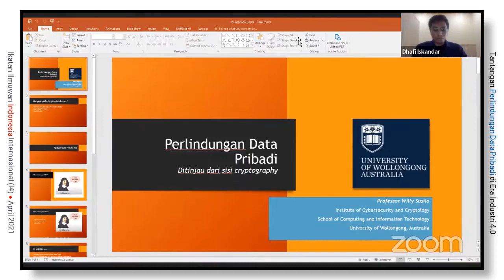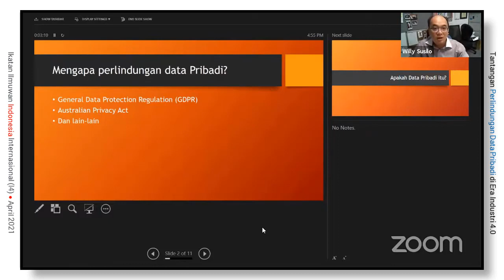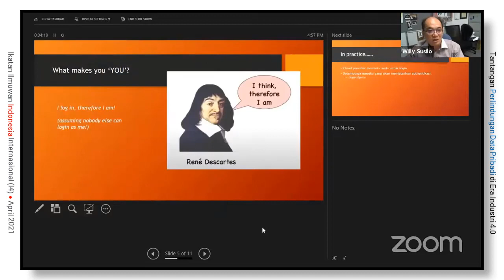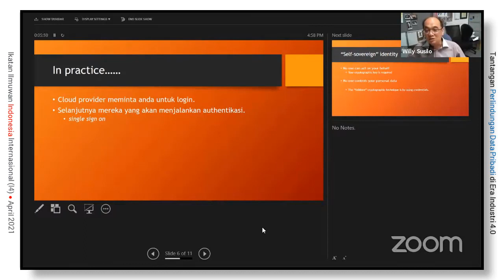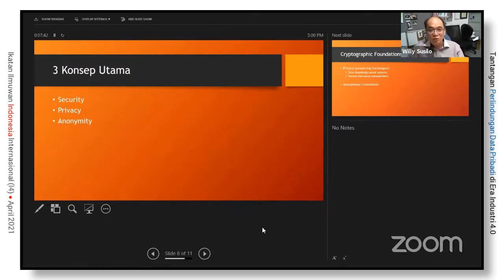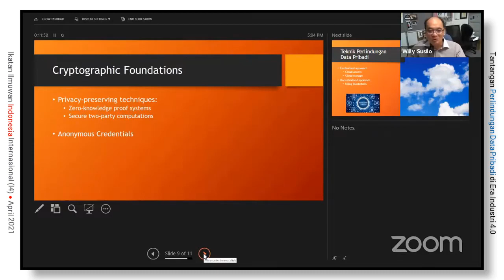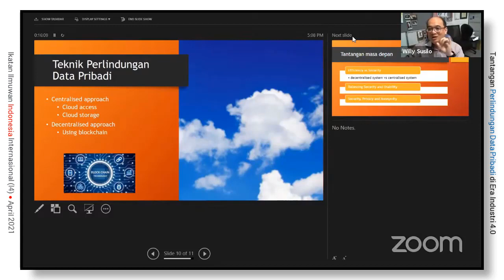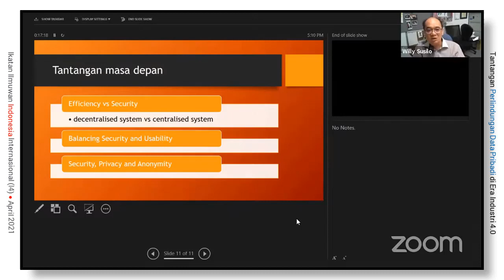Personal Data Protection: Ditinjau dari Aspek Kriptografi | Smart ASN 2021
Professor Willy Susilo. Institute of Cybersecurity and Cryptology. School of Computing and Information Technology. University of Wollongong. Australia.